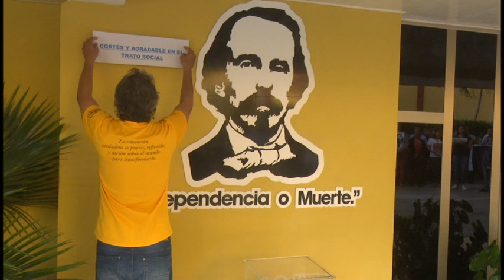Comité Provincial del Partido rinden homenaje a Céspedes en el Aniversario 150 de su muerte